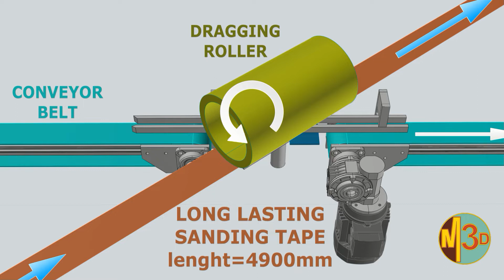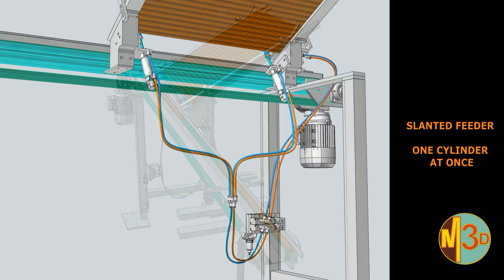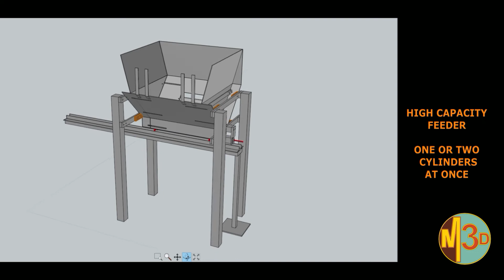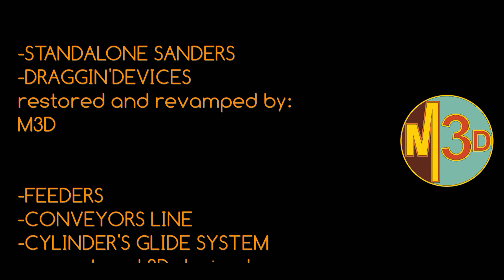WOODEN CYLINDERS SANDING SYSTEM